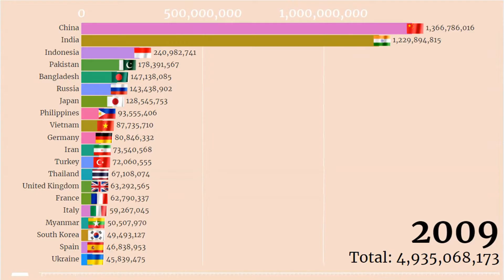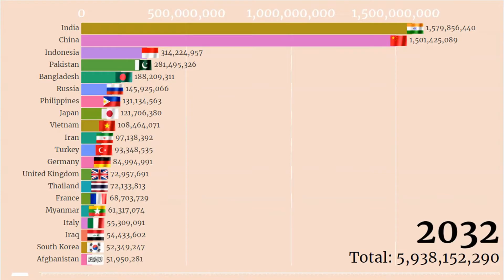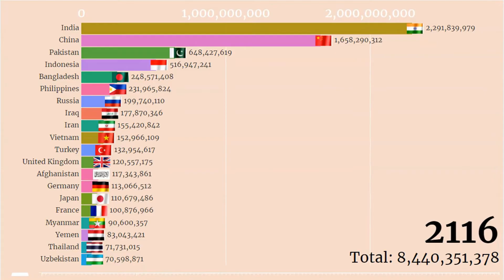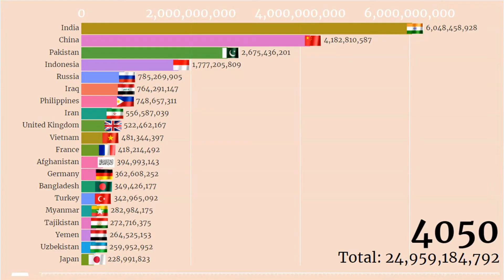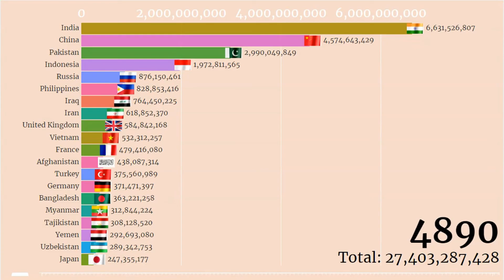Europe vs Asia by Population (1800 - 5000) Most Populated Countries in Eurasia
In this video we look at the population of  Eurasia from 1950 to 5000 and how likely and unlikely population Eurasia will have. You will find out in this video.